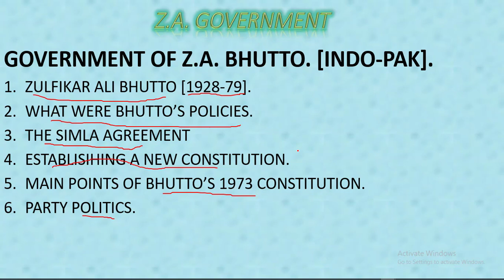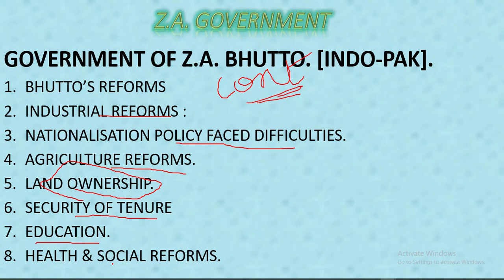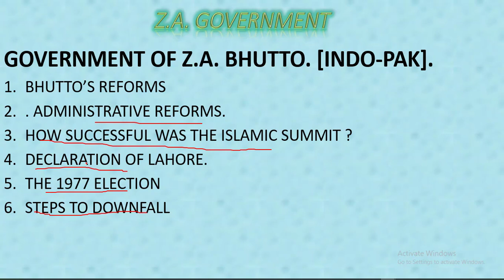GOVERNMENT OF Z.A. BHUTTO. [DATA DOWNLOAD LINK BELOW] CSS/PMS/FPSC/PPSC